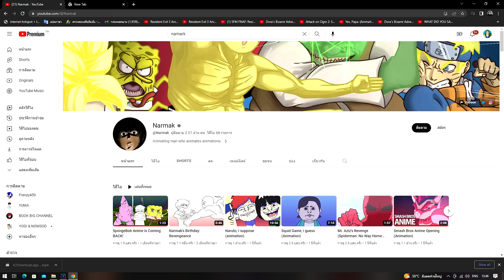Attack On Pokemon การสืบทดอดพลังและการบุกสายฟ้าแลบของไททันปิกกกาจู